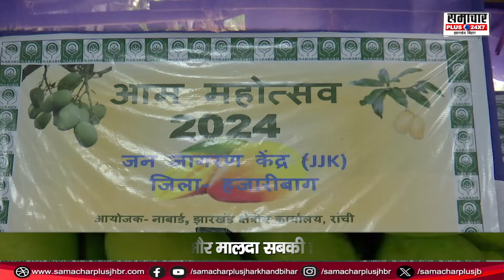फलों का राजा आम लेकिन इसका राजा कौन? जानें आम की प्रसिद्ध किस्मों के बारे में सबकुछ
About this Video :- फलों का राजा आम लेकिन इसका राजा कौन? जानें आम की प्रसिद्ध किस्मों के बारे में सबकुछ